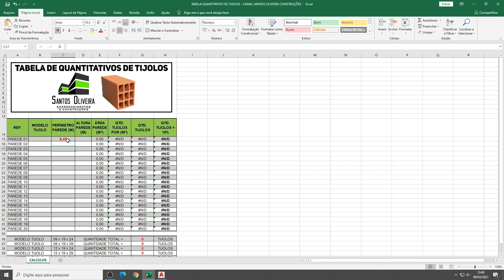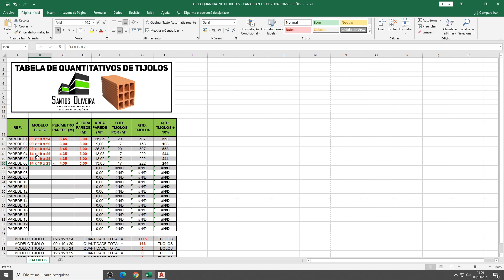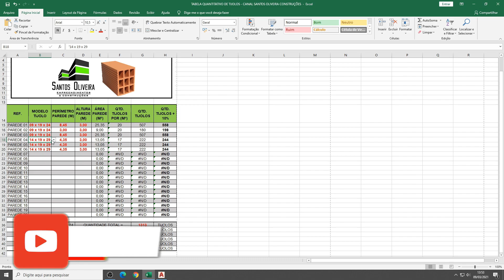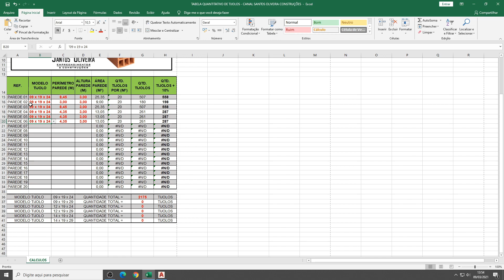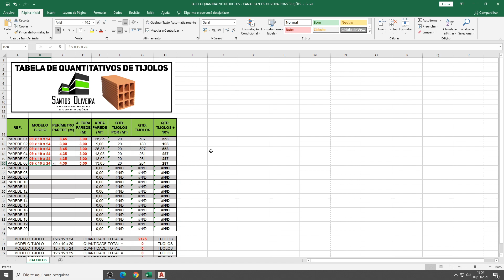QUANTITATIVOS DE TIJOLOS PARA SUA OBRA SUPER FÁCIL - (TABELA EXCEL GRÁTIS)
NESTE VIDEO ENSINAMOS A COMO CALCULAR QUANTIDADES DE TIJOLOS CERAMICOS USANDO NOSSA TABELA DE USO PESSOAL QUE ESTAMOS DISPONIIBLIZANDO PARA DOWNLOAD COM O LINK NO FINAL DA DESCRIÇÃO, TABELA PARA CALCULOS DE QUANTIDADE DE TIJOLOS FURADOS, PARA ORÇAMENTO, PARA TIJOLOS 09 X 19 X 24, TAMBEM 09 X 19 X 29, ENTRE OUTROS.

CONTATOS!!

VEJA AS PLAYLIST DO NOSSO CANAL!!